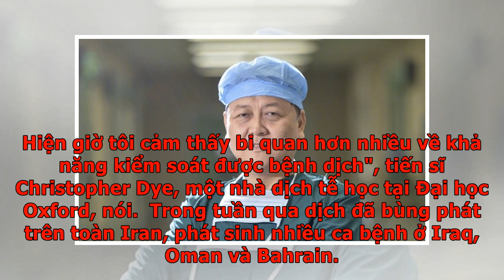Chiến lược đối phó mới khi Covid-19 lây lan toàn cầu - VnExpress Sức Khỏe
Chiến lược phong tỏa nghiêm ngặt quy mô lớn như ở Hồ Bắc có thể không còn thích hợp nữa, khi Covid-19 đã có mặt khắp các châu lục.  Các chuyên gia y tế đang kêu gọi cân nhắc về chiến lược chống dịch, tập trung vào ngăn chặn các ổ dịch cụ thể và giảm thiểu tác động tại chỗ, hơn là truy tìm con đường dịch tễ của từng bệnh nhân hoặc nhóm bệnh nhân.  "Virus thực sự đã thoát khỏi Trung Quốc và đang lây lan rộng rãi. Hiện giờ tôi cảm thấy bi quan hơn nhiều về khả năng kiểm soát được bệnh dịch", tiến sĩ Christopher Dye, một nhà dịch tễ học tại Đại học Oxford, nói.  Trong tuần qua dịch đã bùng phát trên toàn Iran, phát sinh nhiều ca bệnh ở Iraq, Oman và Bahrain. Italy phong tỏa 10 thị trấn ở phía bắc sau khi virus nhanh chóng lây lan. Áo và Croatia đã báo cáo những trường hợp đầu tiên. Từ châu Á, nCoV hiện diện tại châu Âu, Australia, Bắc và Nam Mỹ, và châu Phi. Một nhóm xây dựng mô hình dự đoán tại Đại học Imperial ở London ước tính thậm chí khoảng hai phần ba số ca bệnh từ Trung Quốc còn chư...